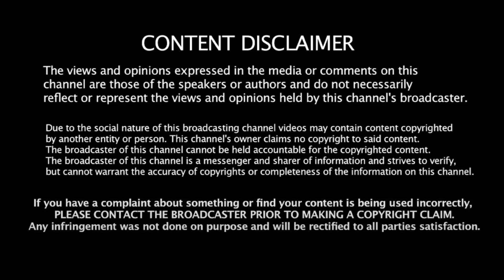நினைத்தது ஒன்று நடந்தது ஒன்று! மோடி அப்செட்! Adv Elangovan | MK Stalin | katchatheevu | China | Modi